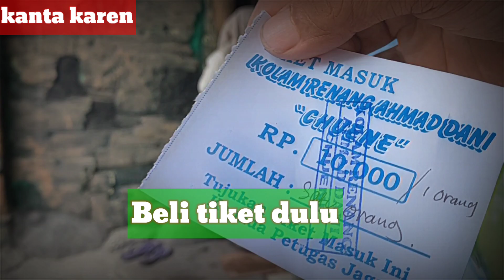KOLAM RENANG-AHMAD DANI. @kanta karen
Minggu ceria,ke kolam renang yg murah meriah di kp Mekarsari Carenang Bojong
sejuk dan alami.